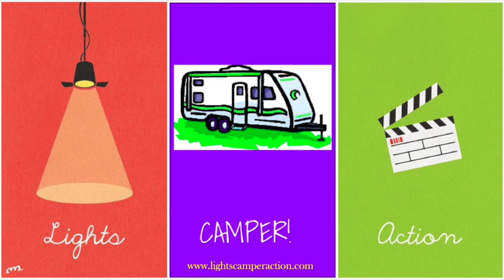Full time RV Family: Saying Farewell to our Hometown - Corpus Christi, TX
A quick mini tour of my parent's new RV
A quick baseball game and
Saying "farewell" to our hometown

Support Us For Free!

Venice Beach - Topher Mohr and A

Follow our journey on Facebook, Twitter and Instagram!